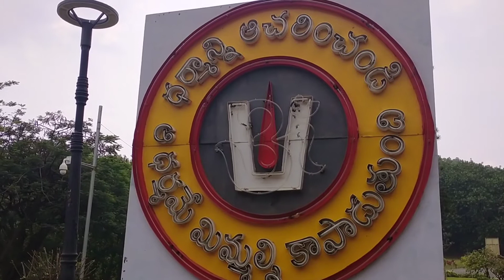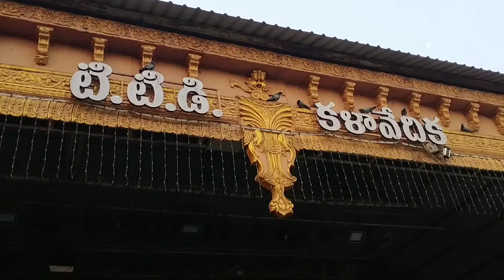తిరుమల తిరుపతి # tirumala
tirumala tirupati devasthanam

namo venkatesaya